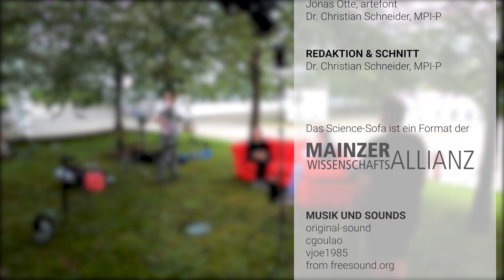Die Wissenschaft von Brot | Food Science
Knusprig und dunkelbraun muss sie sein – gemeint ist die Brotkruste. Doch auch in ihrem Inneren sind Brote physikalisch-chemische Wunderwerke. Zunächst kaugummiartig entwickelt sich ein Teig unter Hitze zu einem feinporigen Gebilde. Prof. Thomas Vilgis ist im Gespräch mit Wissenschaftsjournalist Max Sprengart und erklärt, was das Brot im Innersten zusammenhält. Das Video ist im Rahmen einer Kooperation mit der Mainzer Wissenschaftsallianz innerhalb des Formats „Science Sofa“ entstanden.

Material für die Schule:
Techmax 23: Moleküle auf der Zunge